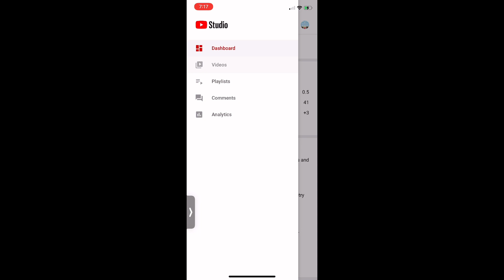How do I make my videos and the nails part two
This is how I make my videos and thumbnails editing programs and all of that part two
Phonto
Capcut
YouTube studio